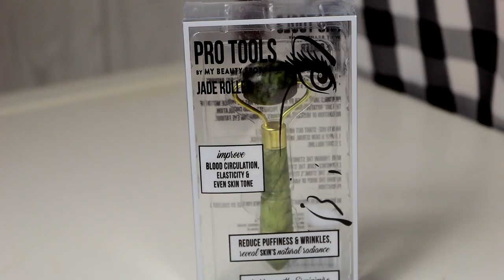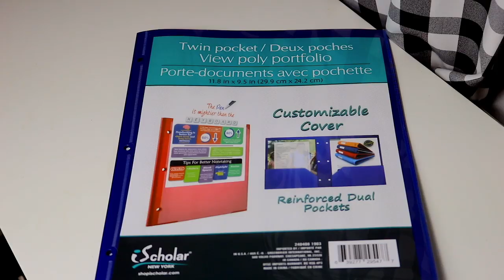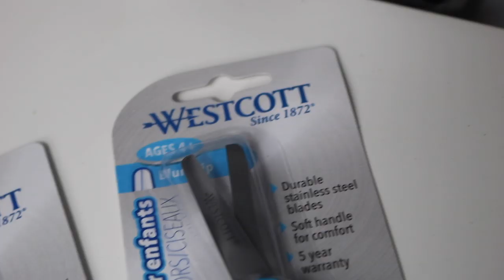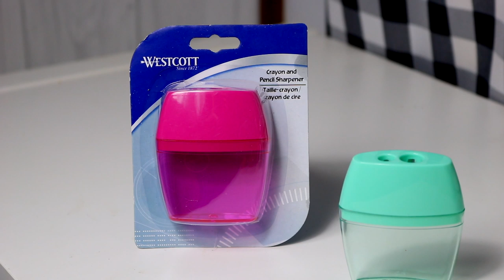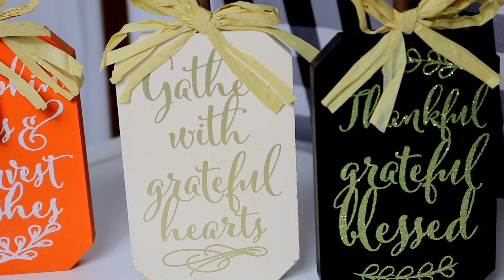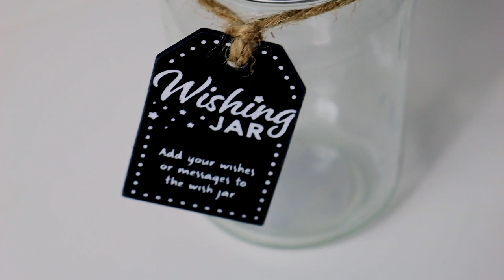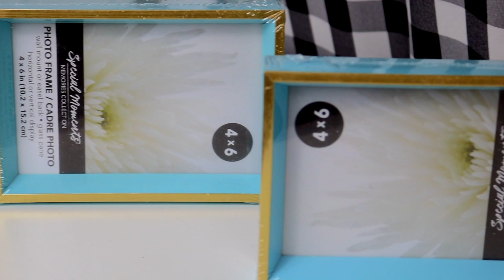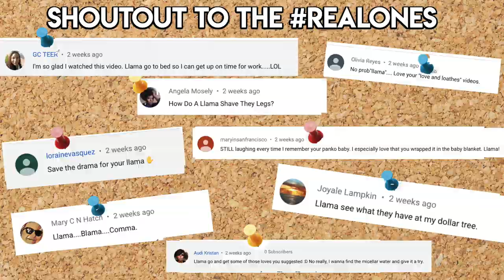DOLLAR TREE HAUL 2019! What's NEW At The DOLLAR STORE?!? | Sensational Finds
What's new at Dollar Tree? Watch today's Dollar Tree Haul to see tons of new finds and my dollar store favorites. Grab a drink or a snack because this is an EXTRA LONE DOLLAR TREE HAUL!

💘 Lets Hangout! 💘

Did you see these other videos from me???

SENSATIONAL FREEBIES
HALF PRICE Amazon Prime for those that can't afford it!(So amazing!)

 BOOKS I'VE LOVED: (warning: Im a motivational/self help junkie!)
Gary Vee Crushing It-
The Secret to Success: When You Want to Succeed as Bad as You Want to Breathe:
No Excuses!: The Power of Self-Discipline

My Gear
Canon 70d